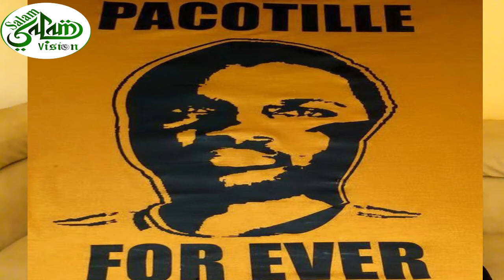Le Retour incontestable d'un rappeur pleine de Tallent, qui maitrise le Coran comme pas possible !!!